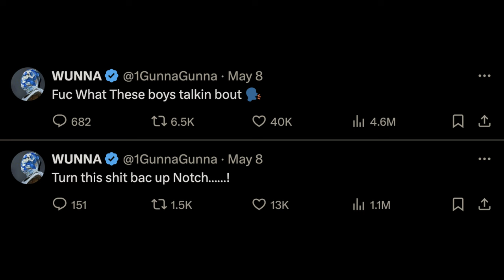Gunna seemingly gets at Future for crashing album release date with his own mixtape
In this video we talk about how Gunna doesn’t appear to have taken kindly to Future crashing his album release party.The “March Madness” hitmaker announced on Wednesday (May 8) that he’s dropping a new mixtape this Friday (May 10) and took a swipe at an unnamed rival in the process, writing on X: “Fuck yo album Shit ain’t slappin like my MIXTAPE.”